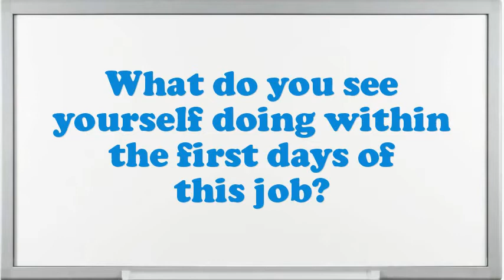Commercial Loan Reviewer interview questions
Interview Questions for Commercial Loan Reviewer.What makes your comforts about an Commercial Loan Reviewer position?What are your professional objectives for an Commercial Loan Reviewer?What strategic plan did you have as an Commercial Loan Reviewer?What was the critical condition you have experience as an Commercial Loan Reviewer?In your Commercial Loan Reviewer Chef job did you feel you improved agreeably?What achievements have you gained working as an expertise Commercial Loan Reviewer?Give me an example of a stressful condition for Commercial Loan Reviewer?How many projects simultaneously you have worked as an Commercial Loan Reviewer?10 popular interview questions, commonly asked interview questions, first job interview questions,